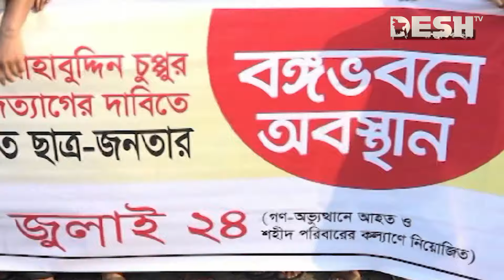দেশ সংবাদ | সন্ধ্যা ৭টা | ০২ নভেম্বর ২০২৪ | Desh TV Bulletin 7PM | Latest Bangladeshi News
»» Office Address:
42, Shaheed Sangbadik Selina Parveen Sarak, Malibag 1217 Dhaka, Dhaka Division, Bangladesh